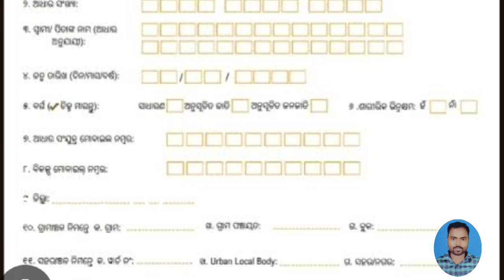8 September 2024